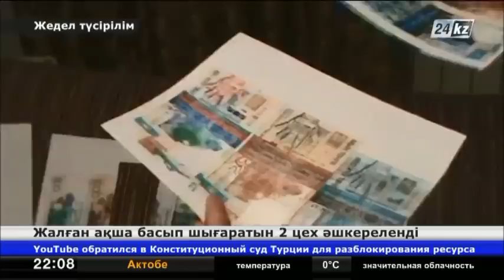Таразда жалған ақша басып шығаратын 2 цех әшкереленді